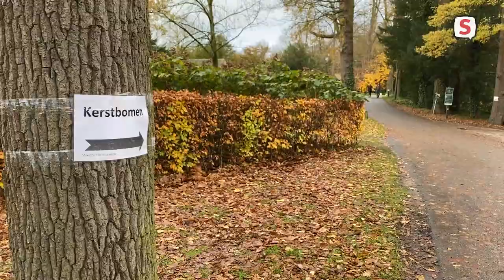Zelf kerstbomen uitgraven op Landgoed Duivenvoorde (6 december 2021).